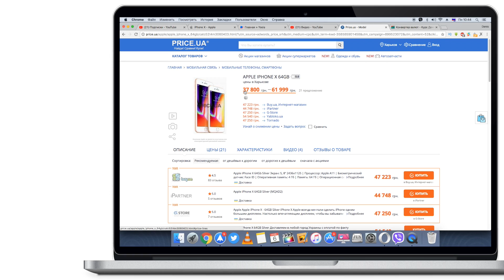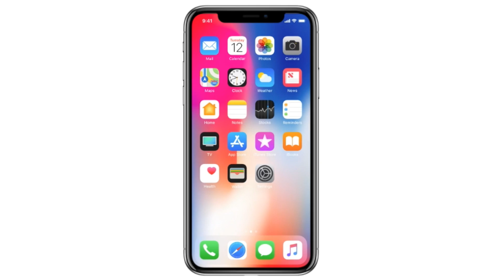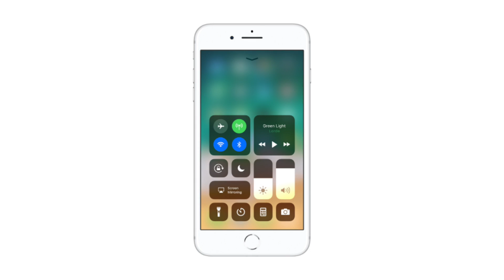Почему не стоит покупать iPhone X?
Несколько причин почему не стоит покупать iPhone X! Каждый сам для себя ответит на вопрос почему не стоит покупать iPhone X? Я выбрал парочку причин почему не стоит покупать iPhone X!